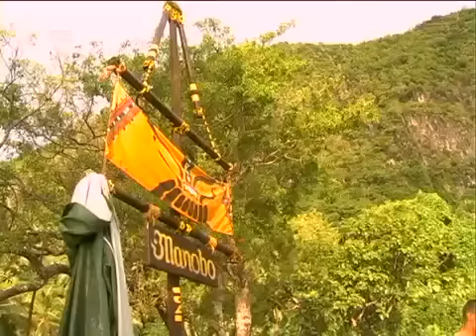SS 11.02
Survivor Srbija 2009, epizoda 11, 7 delova